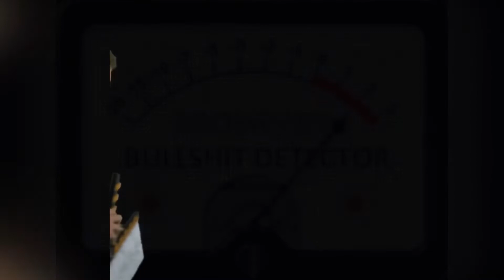Lights,Camera,Action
The point of views and purpose of this video is not to bully or harass anybody but rather share those thoughts and opinions with like minded individuals curious about the topic.